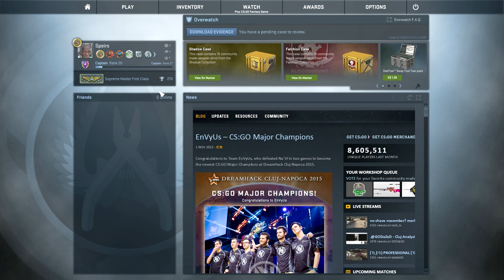I GOT A KNIFE! (CS:GO Case Opening)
I finally got a Knife is CSGO, Do you want a chance to win the knife? Just like the video!